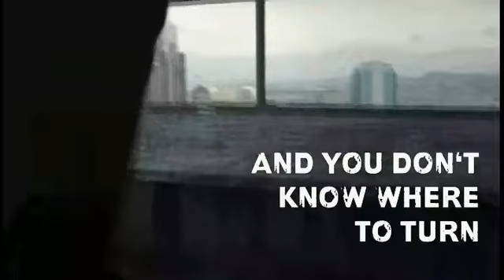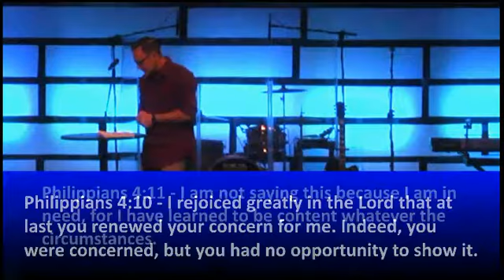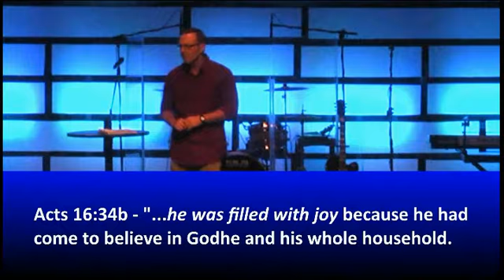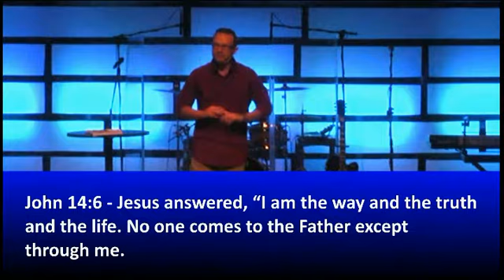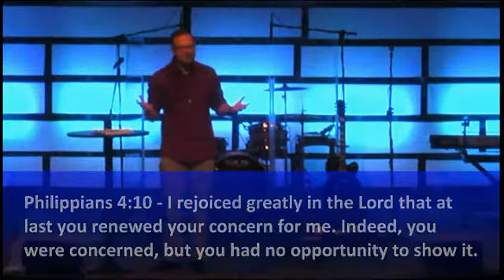Refuge Service Standing Firm - Part 4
Kyle Smith, Minister to Students